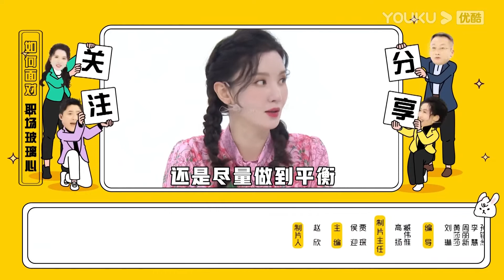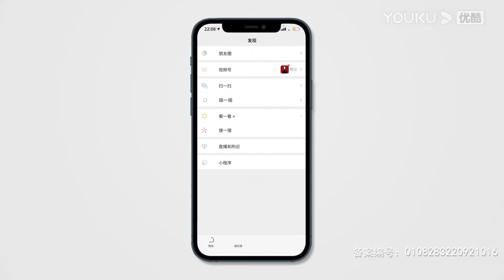【翻篇吧职场人】EP02 | 老油条竟公然大骂职场萌新是“白眼狼 | 段冬 马锐 张萌 小鹿 马锐 | 优酷综艺 YOUKU SHOW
【翻篇吧职场人】张萌小鹿化身“职场观察员”！带你看职场百态，经验值UP！

00:00 加入优酷综艺会员，正片提前34小时抢先看
00:30 Join YOUKU SHOW membership to get 34 hrs early access to the full EPs